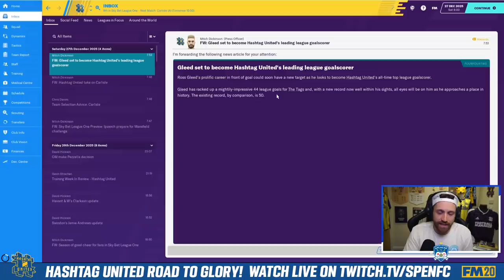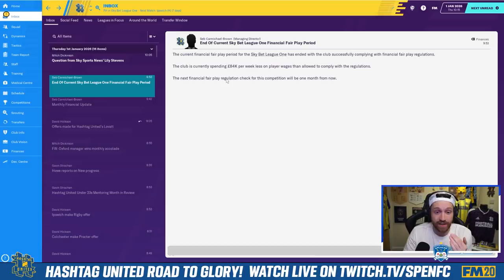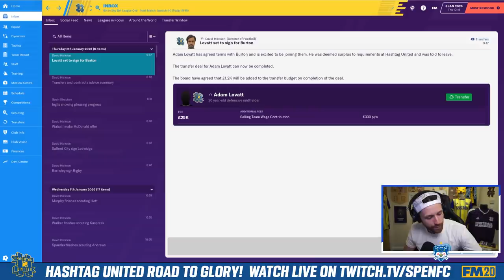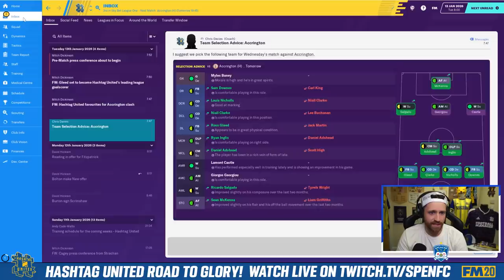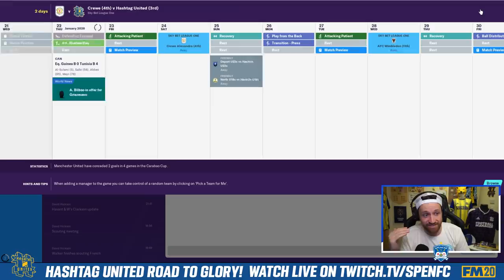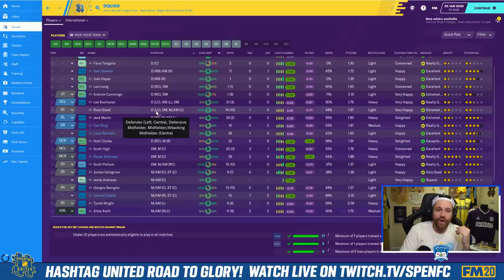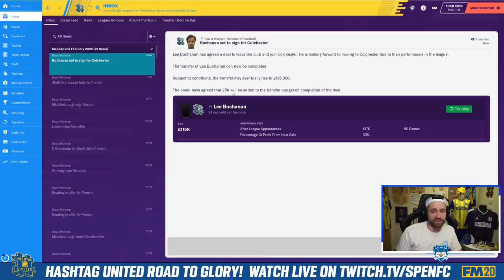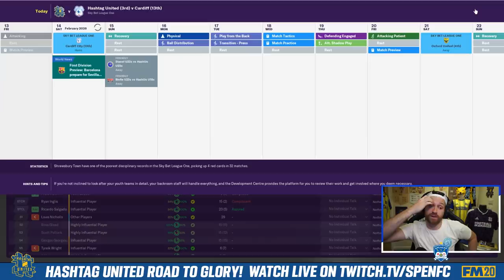ADSHEAD FOR BALLON D'OR 2026! - HASHTAG ROAD TO GLORY #28 - FOOTBALL MANAGER 2020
for making this save with every league from 10th tier of English football upwards!